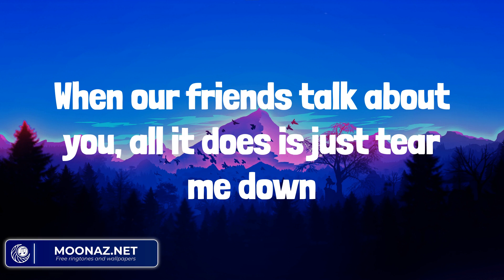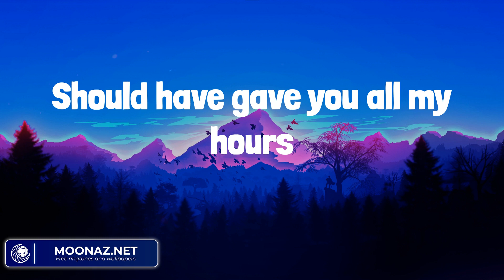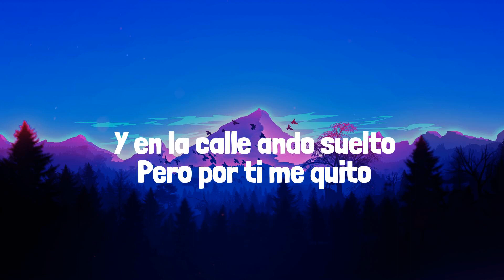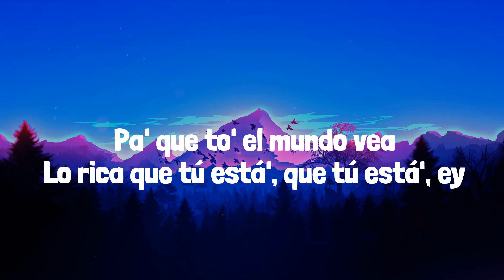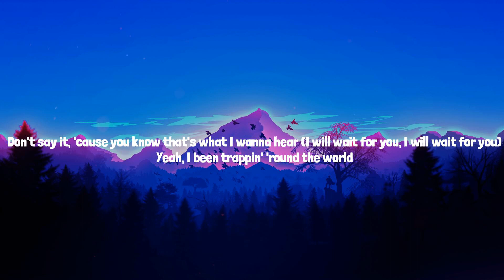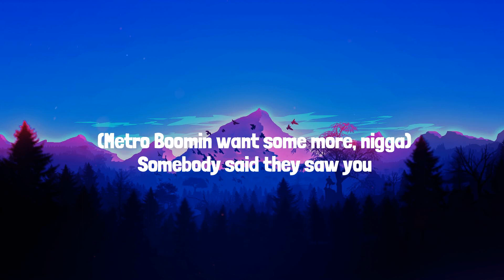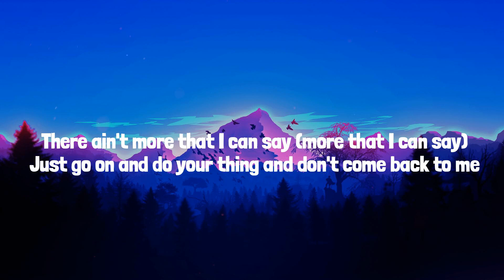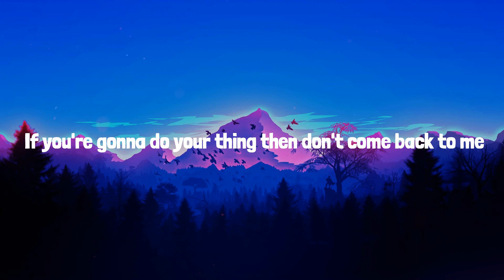Bruno Mars - When I Was Your Man (Mix) Lyrics| Bad Bunny,Future,Metro Boomin